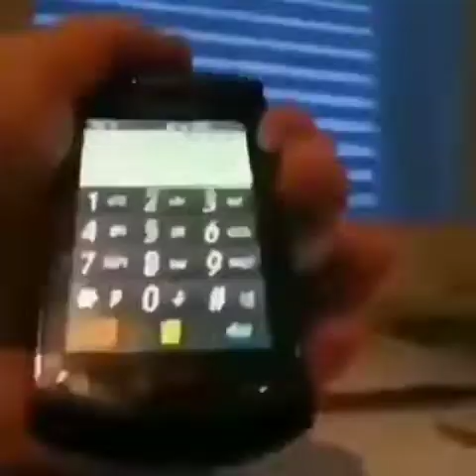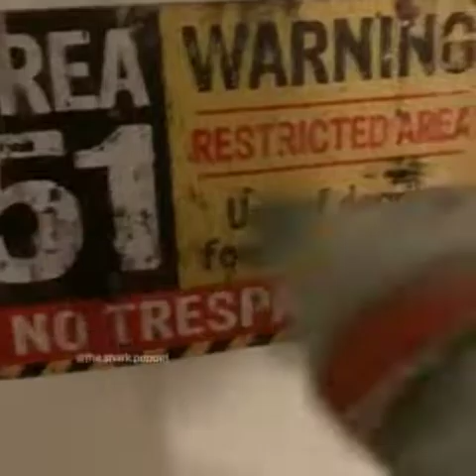Random Funny Videos